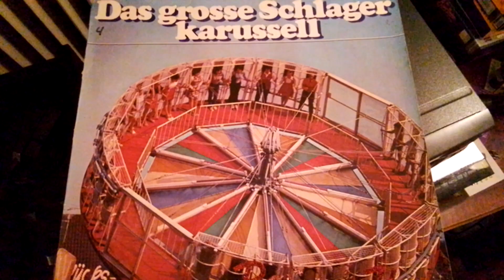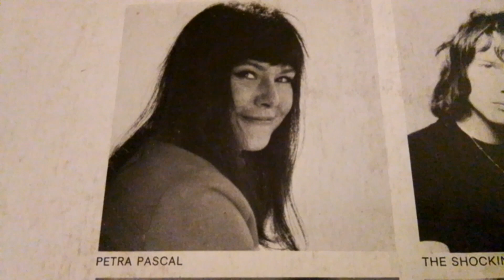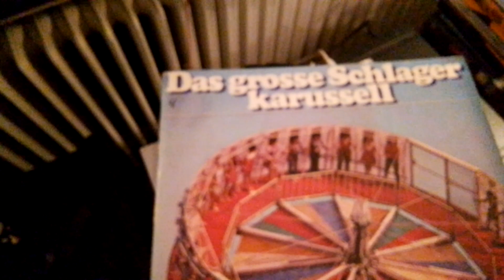Petra Pascal Die Welt stand still LP V.A. Das große Schlagerkarusell S*R International (1970)